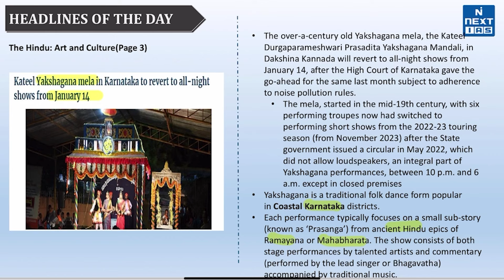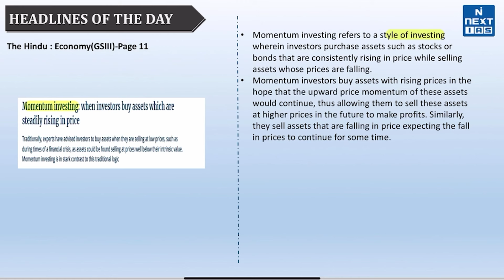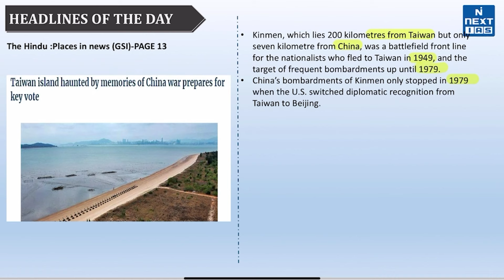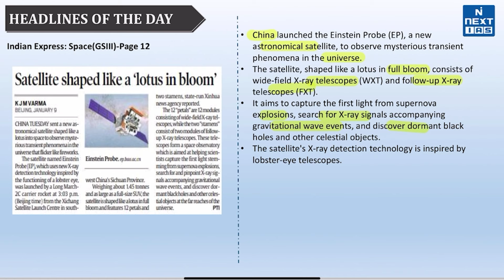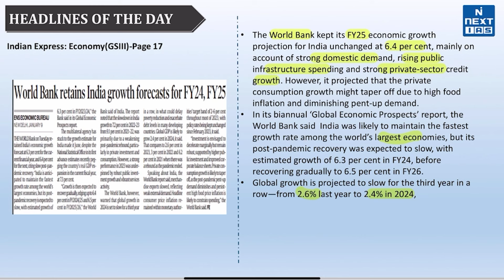10 January 2024 Current Affairs | Daily Current Affairs | UPSC Prelims 2024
Dear Aspirant, Reading newspapers and critically analyzing relevant articles is the most important element of UPSC Civil Services Exam preparation. The best source of daily current affairs study material is newspapers, and experts believe that THE HINDU,  The Indian EXPRESS, Mint, and Press Information Bureau (PIB) are invaluable in this regard. If you're looking for a good source to cover daily current affairs for the Civil Services Exam (CSE), look no further.

Happy Learning!